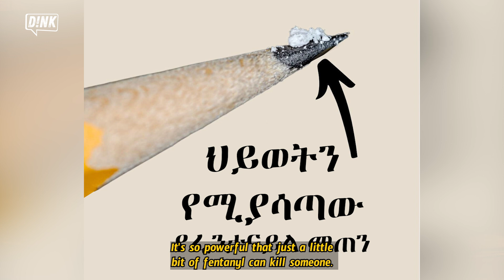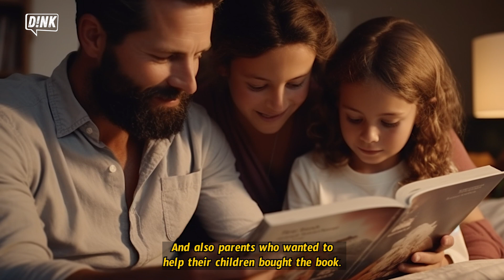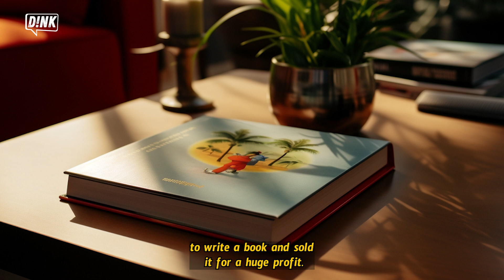The Case of Kouri Richins: True Crime Story/እውነተኛ የወንጀል ታሪክ || Dibiku Sera Ep 5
🕵️‍♂️ Get ready to uncover some dark secrets in this week's suspenseful murder thriller on Dink Hidden Crimes. Join us as we delve into the enigmatic case of 'Dibiku Sera.' This chilling episode will keep you on the edge of your seat as we explore the tragic story of a wife who poisoned her own husband. Don't miss out on the mystery and suspense – tune in now!🔍💀

በዚህ ሳምንት በድብቁ ሴራ ሚስጥራዊ የግድያ ወንጀሎችን ለማየት ይዘጋጁ! በድብቁ ሴራ እንቆቅልሽ በሚመስል መልኩ የገዛ ባሏን በመድሃኒት መርዛ ስለገደለችው አሳዛኝ የወንጀል ታሪክ ስንቃኝ ይመልከቱ። ይህንን በእንቆቅልሽና በጥርጣሬ የተሞላውን እውነተኛ የወንጀል ታሪክ እንዳያመልጣችሁ። ይክታተሉን!